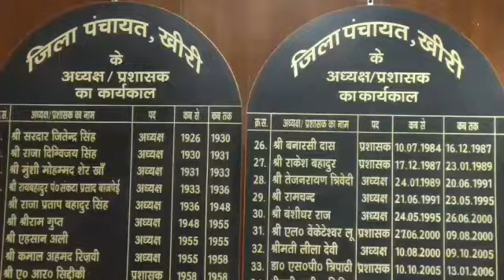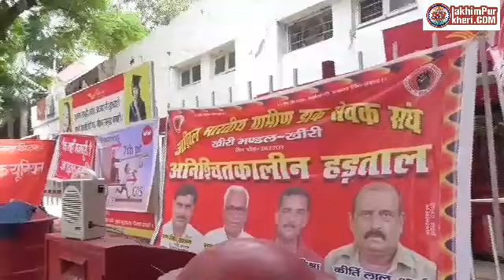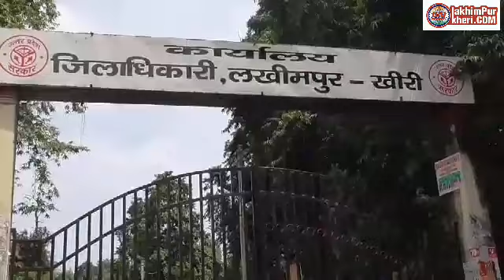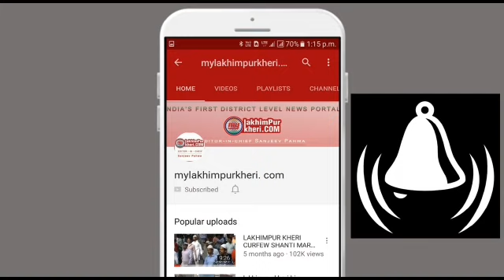LAKHIMPUR KHERI हलचल लखीमपुर की NEWSES OF LAKHIMPUR KHERI DISTRICT